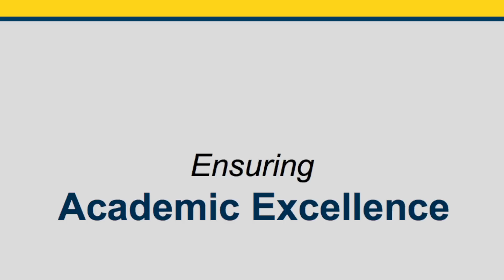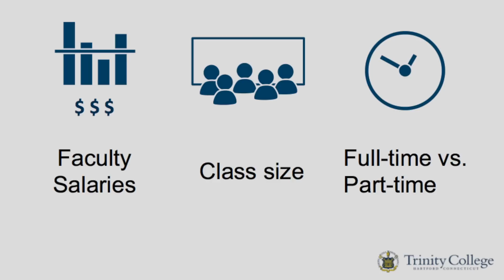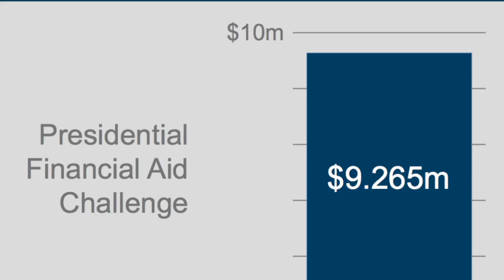Trinity College 2015 State of the College Address